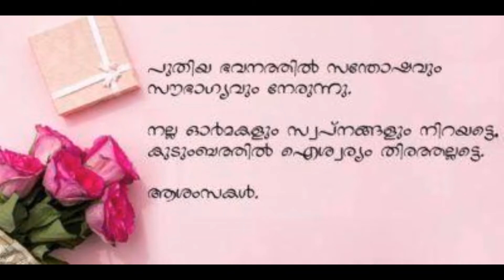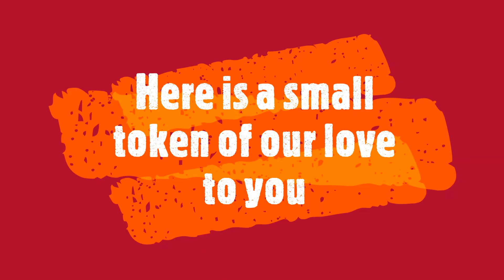Ambily Dinu Farewell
Token of appreciation to Ambiy Dinu by  KC Paadashaala Team